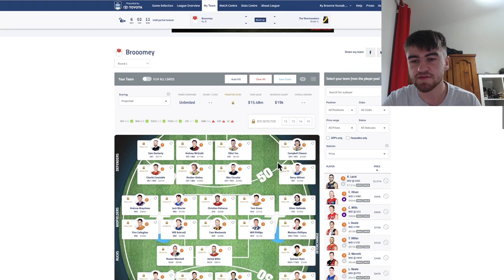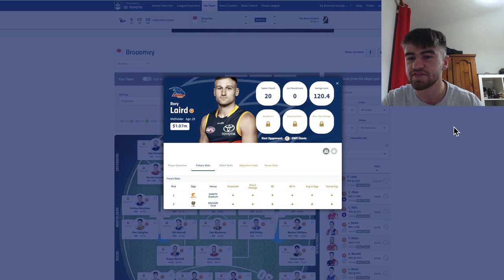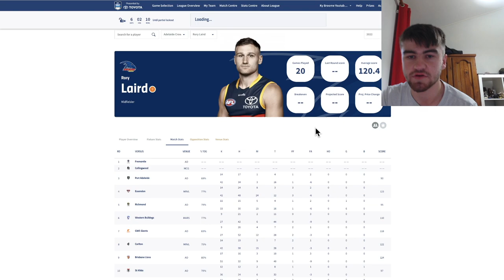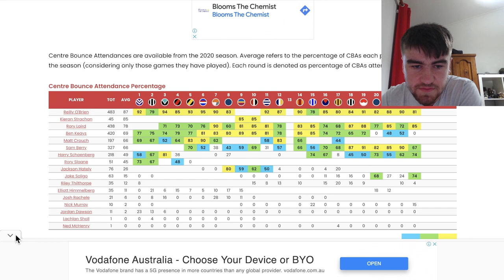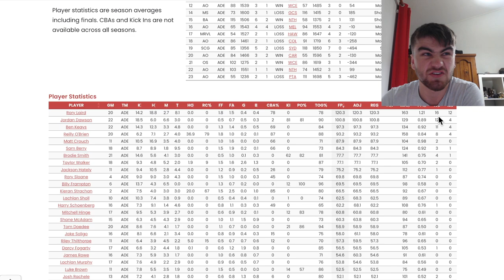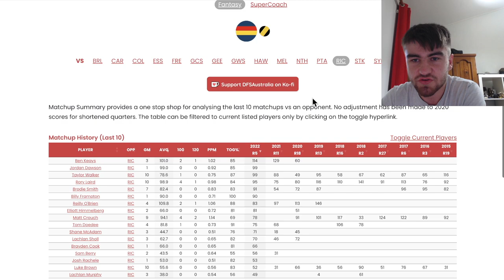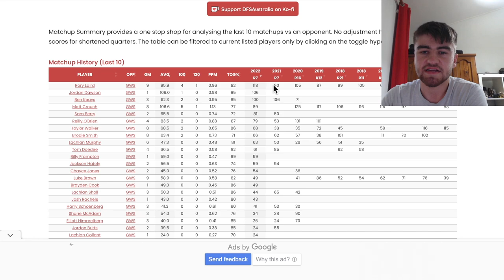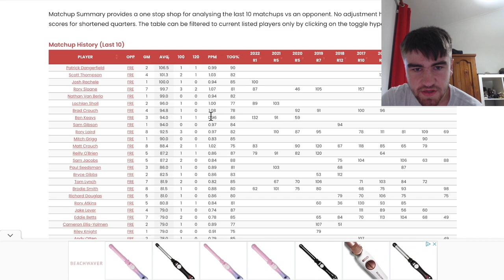Rory Laird AFL Fantasy Pig - AFL Fantasy 2023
Rory Laird and Why he will heavily outscore everyone in AFL Fantasy 2023.